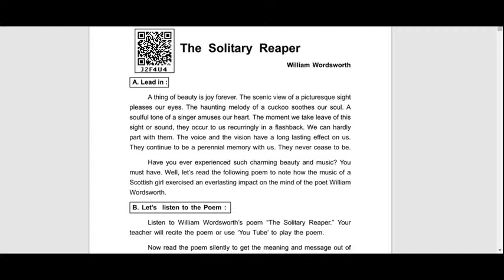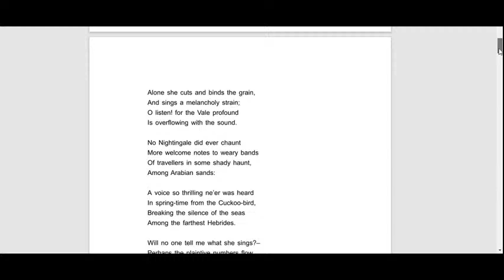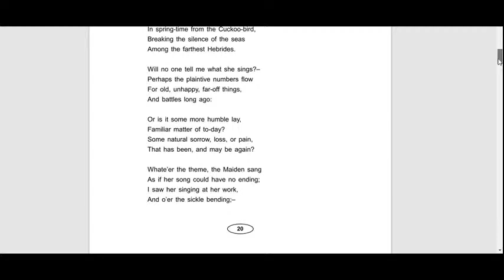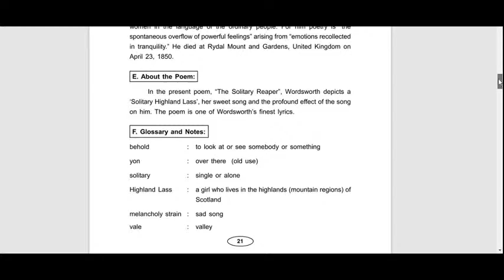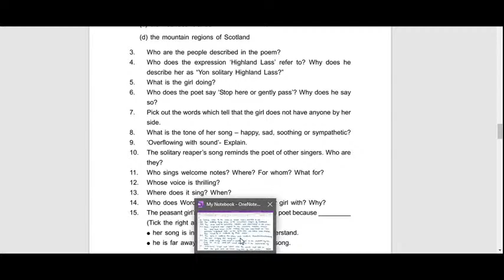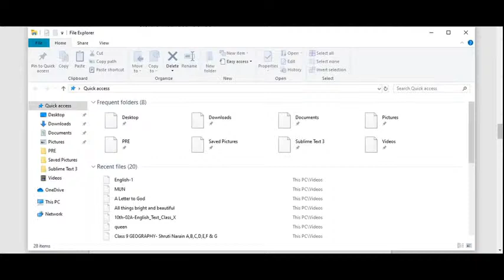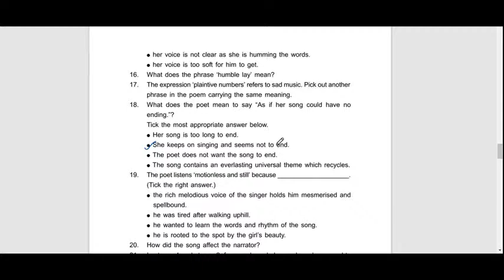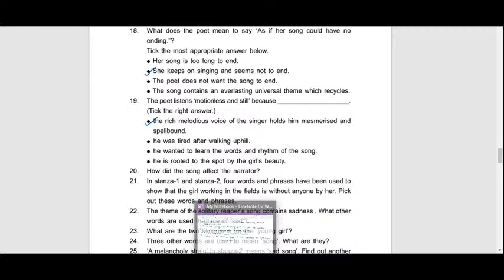ଦଶମ ଶ୍ରେଣୀ - English Ch 3 - Live Session 1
Odisha State Board Syllabus
Class 10
English
Video Based Tutorials
Quiz
Objective and Subjective Questions
Moral Education
Google Play Store - BooksRapid App